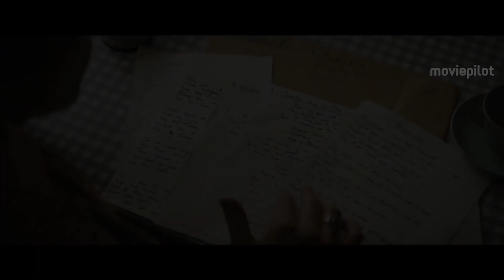ROCKETMAN Trailer 2 Deutsch German (2019)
Rocketman Trailer 2 German Deutsch (GB/US 2019, OT: Rocketman Trailer)

Rocketman ist ein musikalisches Biopic, das uns den Weg des Künstlers Elton John vom elfjährigen, aufstrebenden Pianisten zum heutigen Weltstar nachzeichnet.

Handlung von Rocketman
Rocketman erzählt die beeindruckende Lebensgeschichte des britischen Popmusikers Reginald Kenneth Dwight, besser bekannt unter seinem Pseudonym Elton John. Bereits mit 11 Jahren studierte er an der Royal Academy of Music und konnte schon kurz darauf erste Erfolge mit seiner Band Bluesology vorweisen. Sein erstes Soloalbum Empty Sky floppte jedoch und die Karriere Elton Johns war beinahe vorbei, ehe sie überhaupt begann. Doch mit der Unterstützung des Plattenbosses Dick James nahm er sein zweites Album ‘Elton John’ auf, welches ihn das erste Mal in die Top 10 katapultierte.